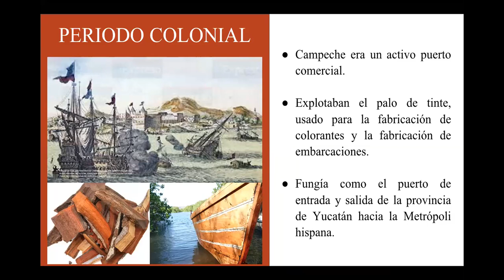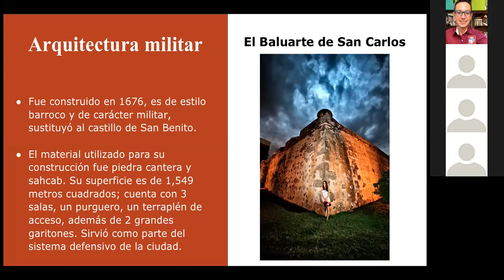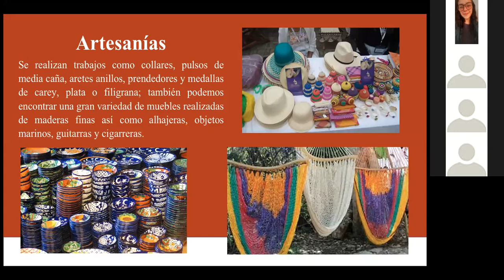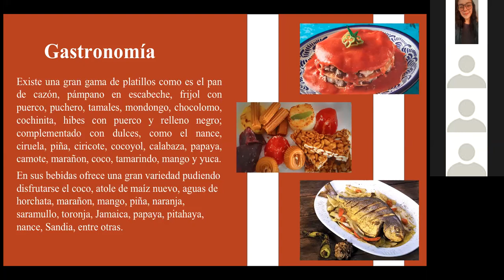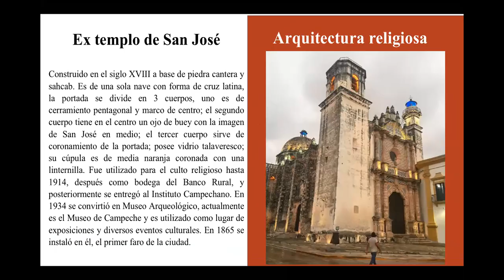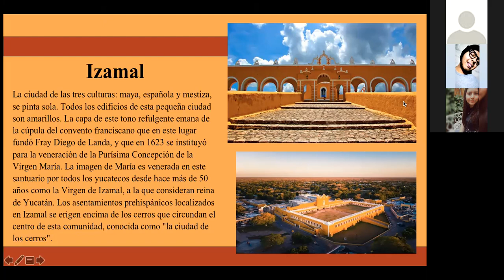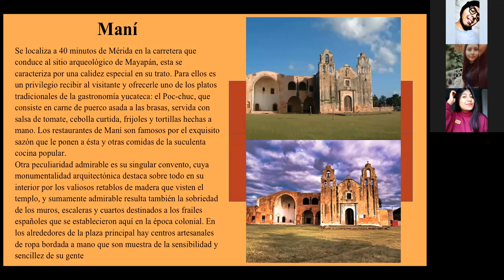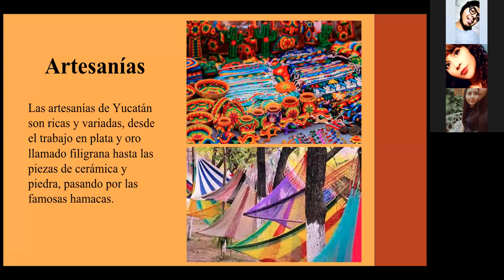2M6 EXPO CD COLONIALES CAMPECHE Y MERIDA EQUIPO4 SOCIEMEX EST IPN 2021 2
INTEGRANTES:
González Ramírez Lisset
Guevara Vidal Fabiola
Guzmán Castillo Alejandra
Martínez Aguilera Juana Edith
Morales Sánchez Zaira